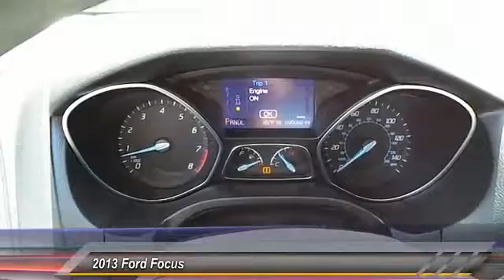2013 Ford Focus Lubbock TX DL272738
2013 Ford Focus 4dr Sdn

Tejas Motors
3701 Ave Q

NOTITLE